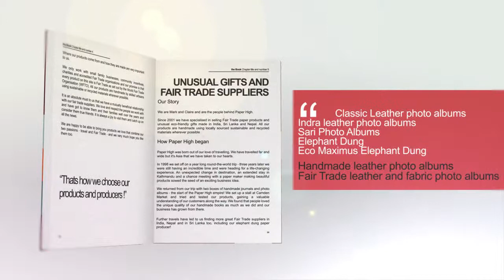: Unusual Gifts, Leather Photo Albums and Fair Trade Paper Products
Paper High offers unusual and eco-friendly gifts made in India, Sri Lanka and Nepal. They also specialise in selling Fair Trade paper products. Watch the video now to know more about them